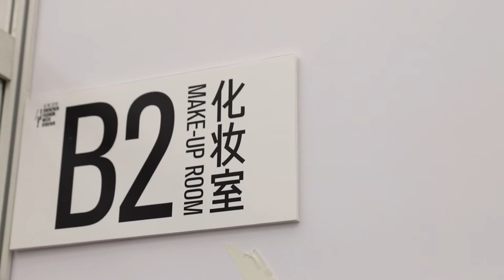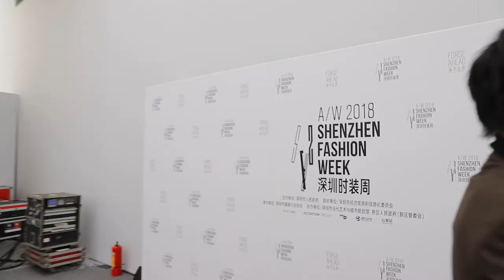| Nuno Lopes AW18/19 | Behind the scenes | SZ Fashion Week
| Credits |
Designer Assistant - Erica Lam
Video grapher - Mike Cheung
Special Guest and Models - Debora Lopes de Oliveira, Sophia Paiva

- First Macau Fashion Designer to be reconised by British Vogue
- Vogue Italia 2015 10 Best Fashion Students
- 2016 Fashion Asia Awards Top Young Fashion Designers
- 2017 First Macau Designer to showcased at London Fashion Week